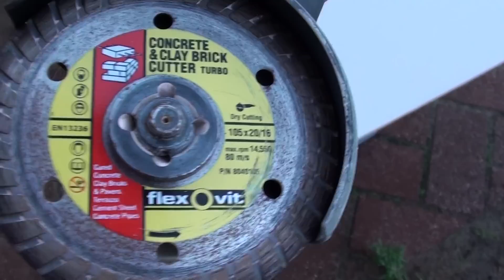Cheap Way to Cut Porcelain Tiles Using Portable Grinder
Learn how you can cut the porcelain tiles using the portable grinder.

Before you can starting cutting the tile with the handheld grinder, you will need to head to the hardware store and ask for the diamond blade that you can use to cut Porcelain tile. This blade can be use to cut bricks, concrete and a lot more of the same type.